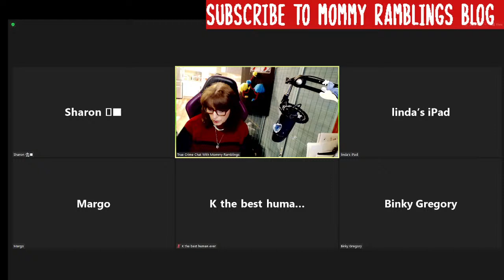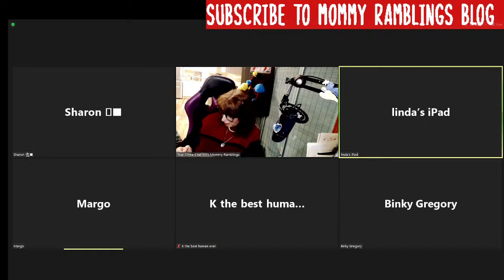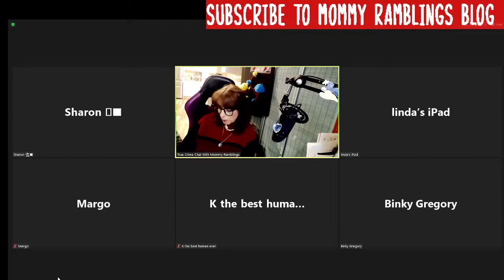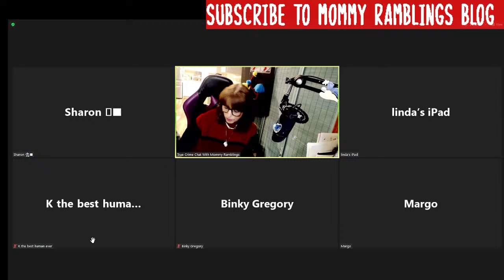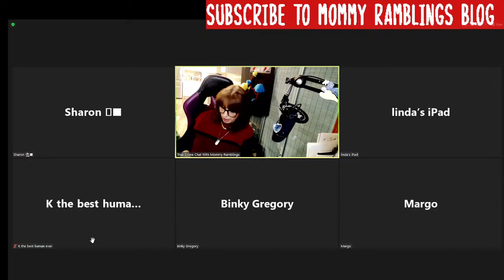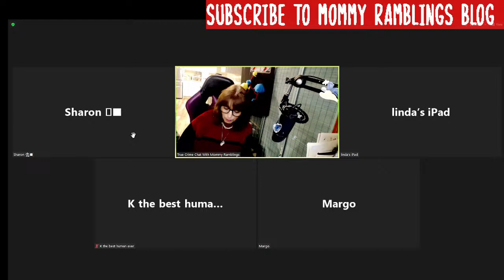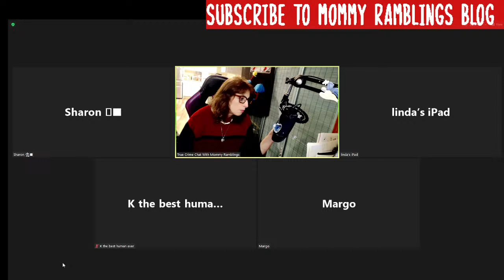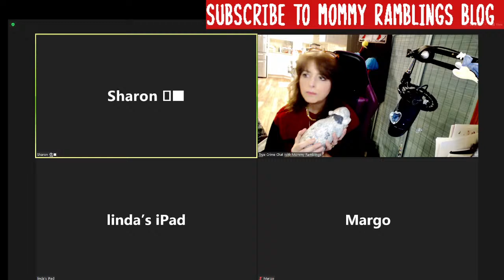Let's Play a Trivia Game and Discuss Current Events as we Spring Ahead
Are you having a hard time adjusting to the time change? Let's spring ahead with a fun trivia game and talk about current events, reality TV and More.